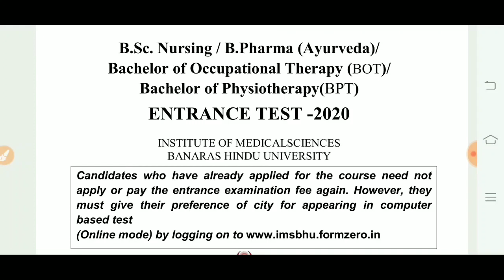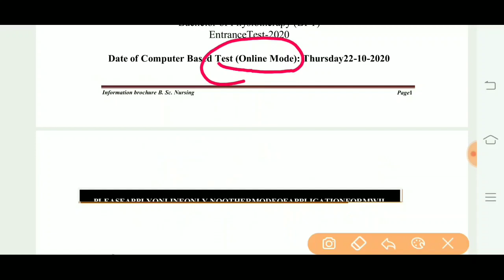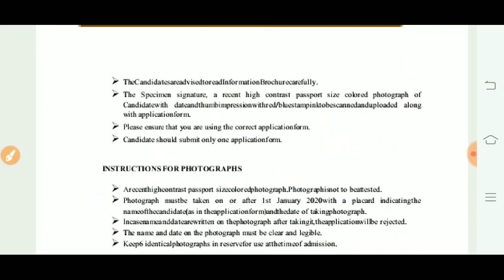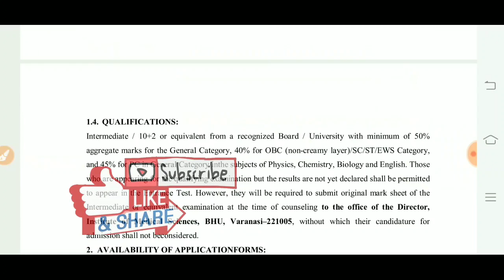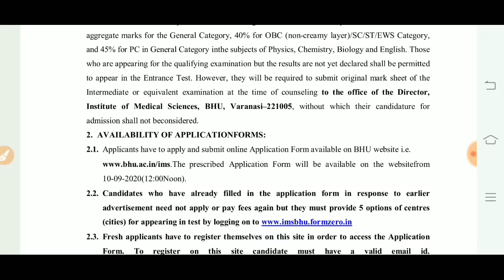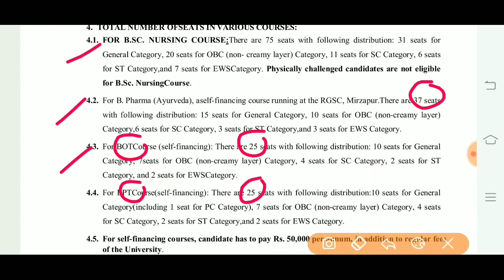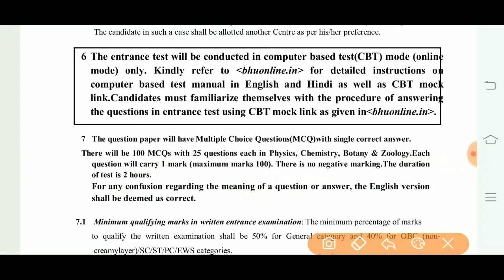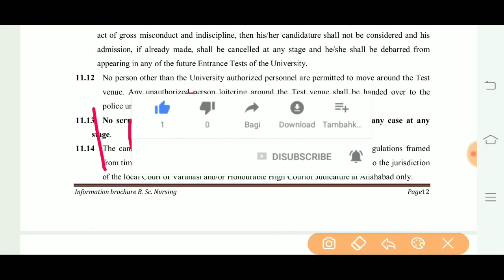BHU Bsc Nursing | BHU B-Pharma |BPT | BOT Entrance Exams 2021 | Banaras Hindu University (BHU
BHU Bsc Nursing | BHU B-Pharma | BOT Entrance Exams 2021 | Banaras Hindu University (BHU

video. linck🎫🎗🎈🎟🏆🎀🎫🇮🇳🇮🇳🇮🇳🇮🇳
bhu bsc Nursing 2021